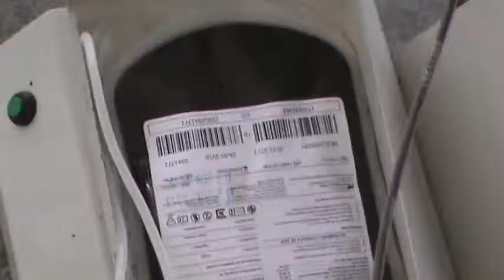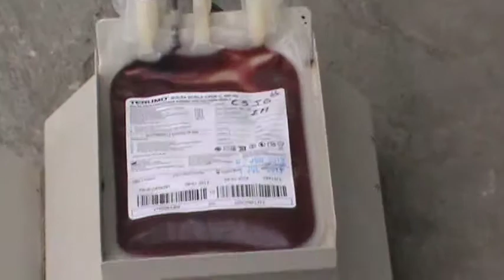07JUNIO CAMPAÑA DONACION DE SANGRE CRUZ ROJA HUAQUILLAS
SE REALIZO CAMPAÑA DE DONACIÓN DESANGRE ,ORGANIZADA POR LA CRUZ ROJA NÚCLEO HUAQUILLAS. EL DIRECTOR COMUNICA QUE ES FORTALECER PARA CASOS DE ACCIDENTES,Y ENFERMEDADES QUE NECESITAN DE LAS PINTAS DE SANGRE...